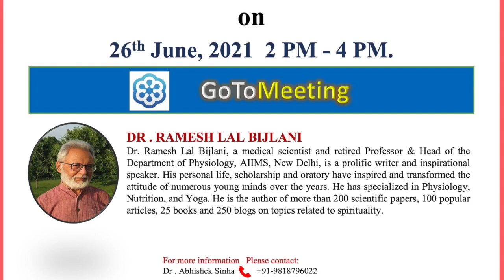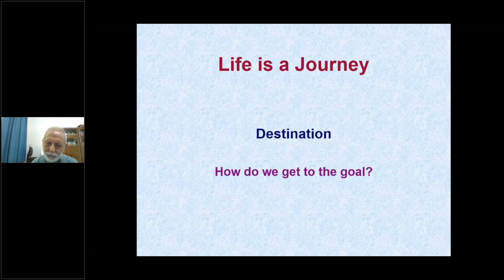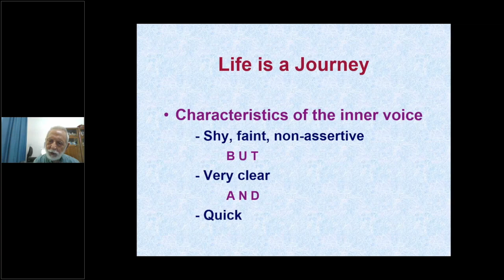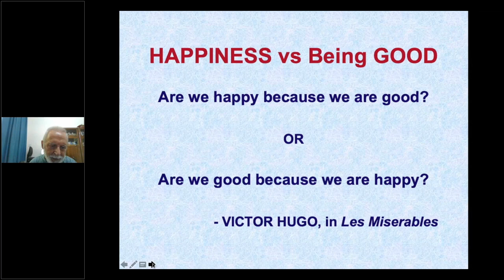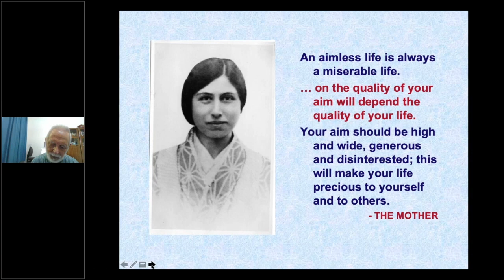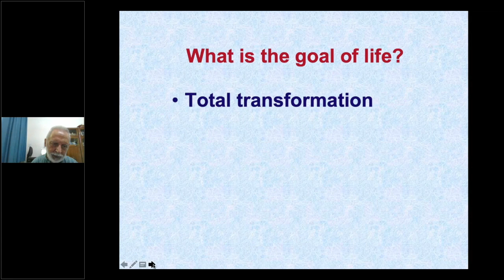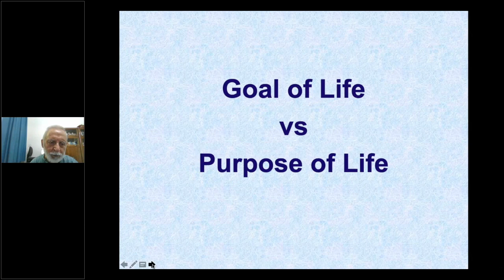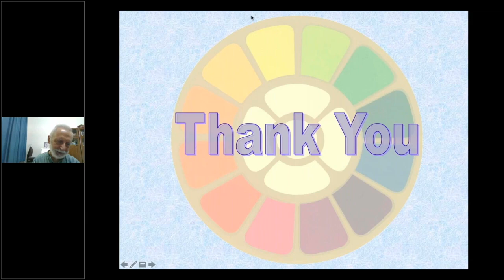Invited lecture Caring Professions A guide for Doctors to be by Dr R L Bijlani AIIMS Guwahati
Guest lecture organised by Department of Physiology, AIIMS Guwahati on 26th June,2021 from 2PM-4 PM and attended by students and faculty on the GoToMeeting online platform.
Speaker: Dr Ramesh Lal Bijlani